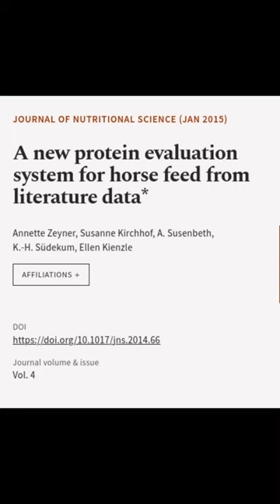A new protein evaluation system for horse feed from literature data* | RTCL.TV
### Keywords ###

### Article Attribution ###
Title: A new protein evaluation system for horse feed from literature data*
Authors: Annette Zeyner, Susanne Kirchhof, A. Susenbeth, K.-H. Südekum ,and Ellen Kienzle

### Video Timestamps ###
0:00:00 - Summary
0:01:03 - Title
0:01:09 - End